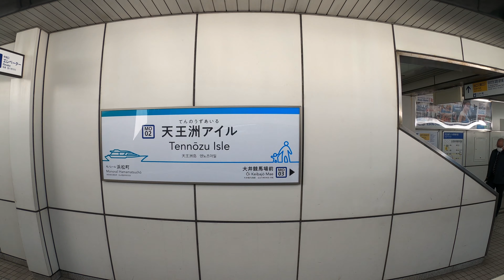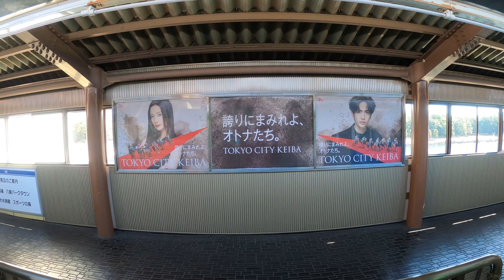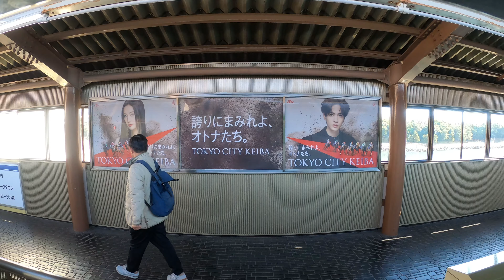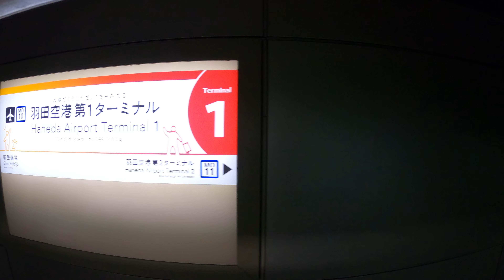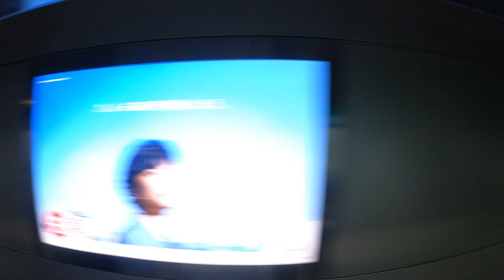【4K】東京モノレール 浜松町駅から羽田空港第2ターミナル駅までの車窓 左側 側面展望 (2022年1月) | Train Windows at Tokyo Monorail. (Jan. 2022)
東京のモノレールの車窓動画です。
モノレール浜松町駅からから羽田空港第2ターミナル駅までの左側の車窓を撮影しています。
この動画では走行音だけでなく車内放送や各駅の発車メロディーを聞くことができます。

モノレール浜松町駅を出発するとレインボブリッジ(04:00)や京浜運河を挟んで見える巨大な八潮団地(07:43)、さらに羽田空港で待機している飛行機(18:29)などを車窓から楽しむ事ができます。

This is a video of the train window of the Tokyo Monorail.
We are shooting the train window on the left side from Hamamatsucho Monorail Station to Haneda Airport Terminal 2 Station.
In this video, you can hear not only the running sound but also the in-car broadcast and the departure melody of each station.

In this video, you can see the Rainbow Bridge (04:00), the huge Yashio Danchi (07:43) across the Keihin Canal, and an airplane waiting at Haneda Airport (18:29), departing from Monorail Hamamatsucho Station.

タイムスタンプ (Time stamp)
00:00 プレビュー(Preview)
00:36 モノレール浜松町(Monorail Hamamatsucho)
05:15 天王洲アイル(Tennozu Isle)
08:40 大井競馬場(Oi Keibajo Mae)
10:40 流通センター(Ryutsu center)
12:53 昭和島(Showajima)
17:22 整備場(Seibijo)
19:00 天空橋(Tenkubashi)
21:10 羽田空港第3ターミナル(Haneda Airport Terminal 3)
23:55 新整備場駅(Shin Seibijo)
25:30 羽田空港第1ターミナル(Haneda Airport Terminal 1)
27:30 羽田空港第2ターミナル(Haneda Airport Terminal 2)

東京モノレールの反対側の車窓動画はこちら